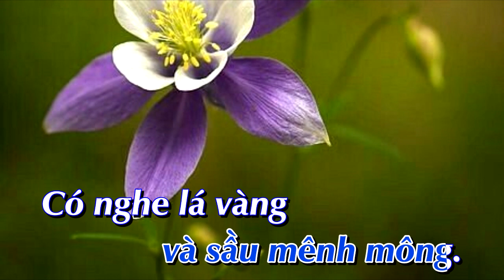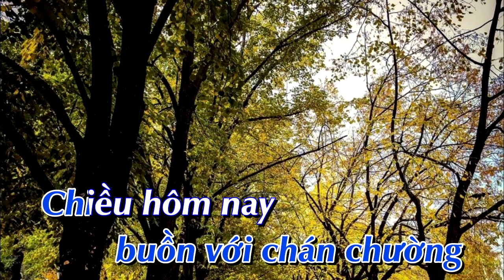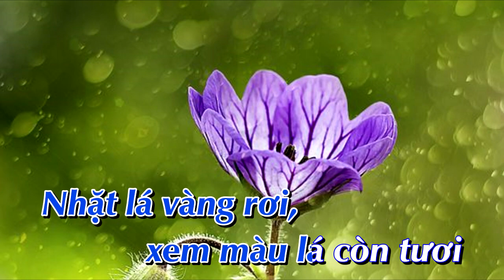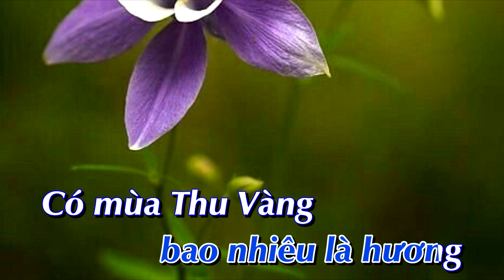[Karaoke] Thu vàng _ tone Nữ [Bình Quân Anh]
✔ Karaoke:  Thu vàng      ✔ Tác Giả:  Cung Tiến
✔  Lời bài hát Thu vàng
Chiều hôm qua
lang thang trên đường
Hoàng hôn xuống,
chiều thắm muôn hương
chiều hôm qua
mình tôi bâng khuâng
Có mùa Thu về,
tơ vàng vương vương
Một mình đi
Buồn hiu hắt
và nhớ bâng khuâng
Lòng xa xôi
và sầu mênh mông.
Có nghe lá vàng
não nề rơi không
Mùa Thu vàng tới
là mùa lá vàng rơi
Và lá vàng rơi,
khi tình Thu vừa khơi
Nhặt lá vàng rơi,
xem màu lá còn tươi
Nghe chừng như đây
màu tê tái..
Chiều hôm qua
Nhớ nhớ buồn
buồn với chán chường
Chiều hôm nay
trời nhiều mây vương
Có mùa Thu Vàng
bao nhiêu là hương..